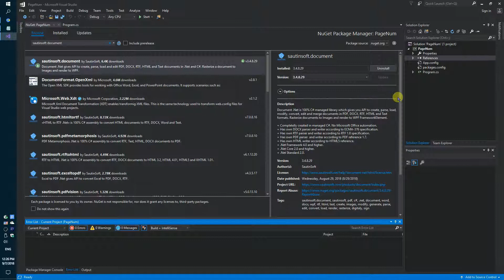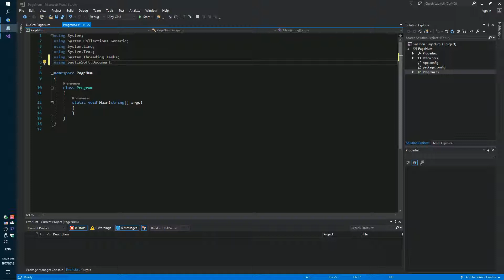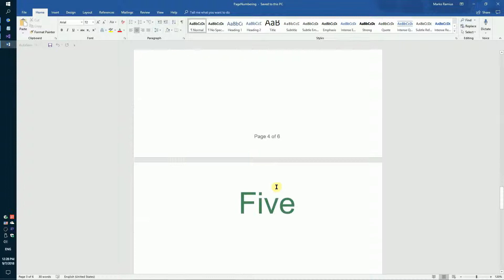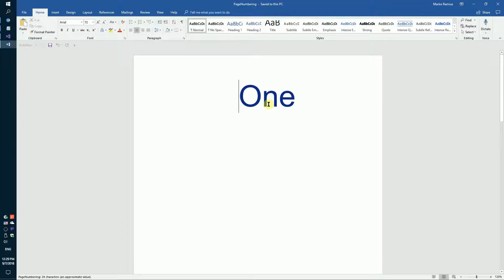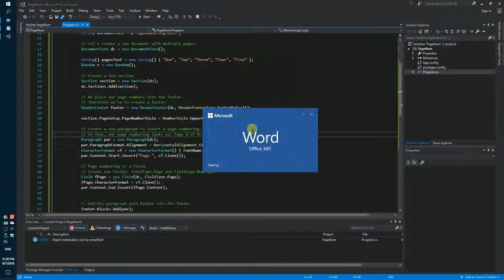How to create word document and add Page Numbering inside using C# and .Net